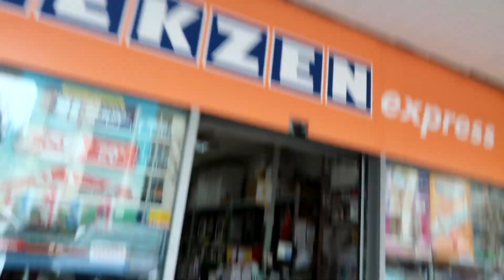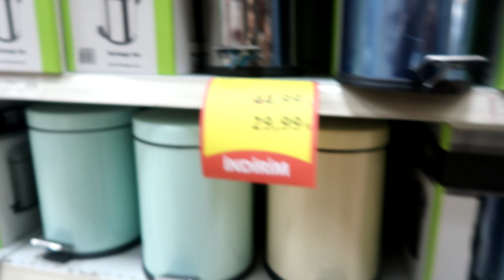DIŞARIDA KAHVALTI KEYFİ | DOLAPLAR TAKILDI | DAHA ÇOK İŞ VAR | BABASI DAYANAMADI ALDI VLOG#471